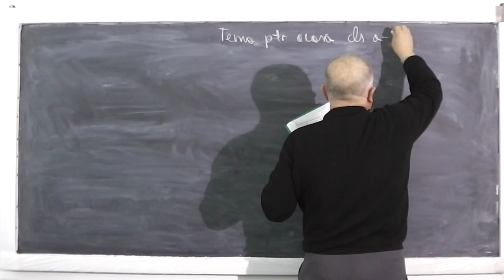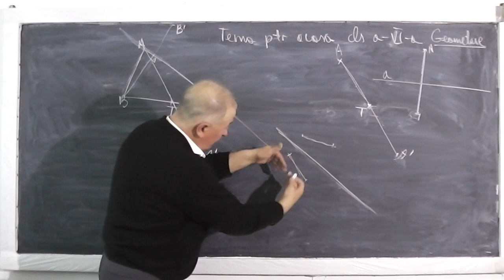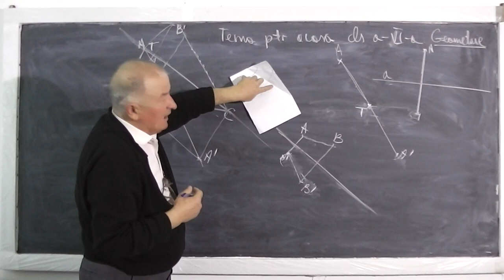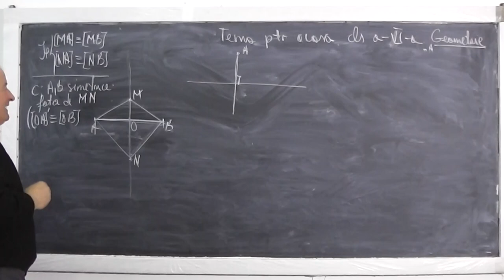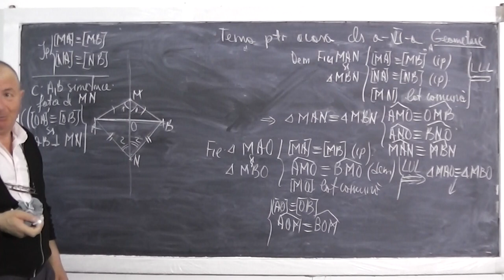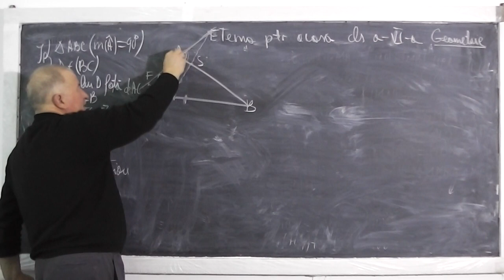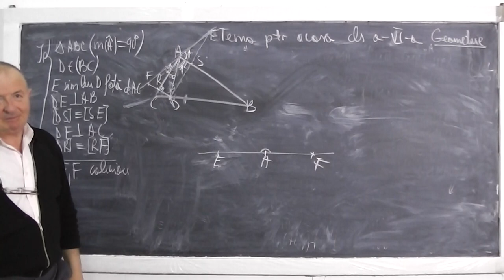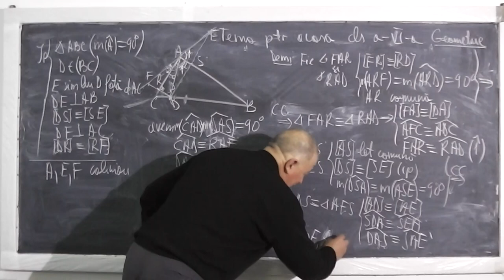Lectia 440 - Probleme interesante de geometrie plana din manual - Tema la matematica - Clasa 6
Daca lectia va este utila, as aprecia un Share sau Like - In aceasta lectie de matematica ne ocupam de tema pentru a doua zi la geometrie plana din manualul de clasa a VI-a. Incepem cu problema 3 de la pagina 133.